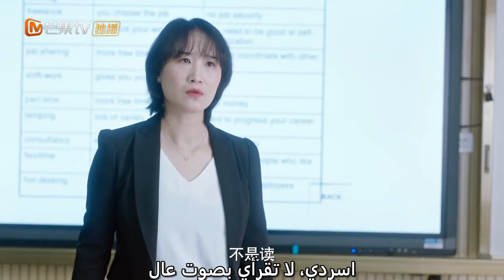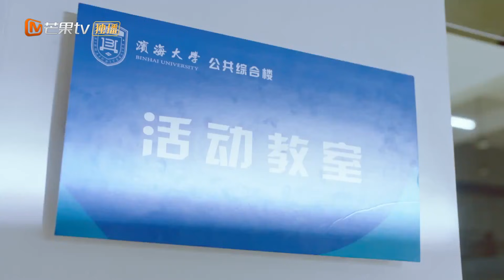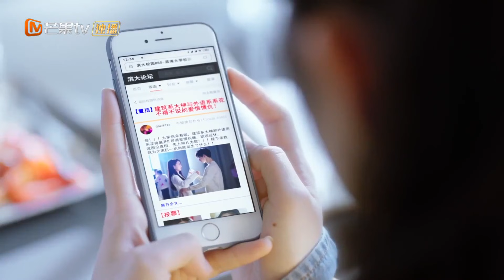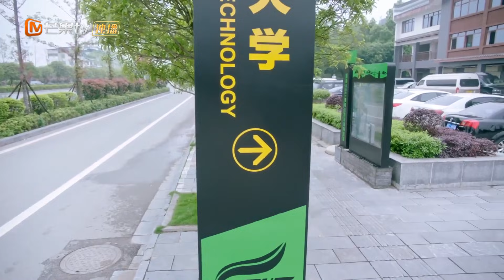لننشر الزهور | مقابلتك Meeting You | الحلقة 20 | MangoTV Arabic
اسم المسلسل: مقابلتك   Meeting You

مقدمة:
        تدور احداث المسلسل المشهور "مقابلتك" حول (نان شى) و هو الطالب المتفوق الذى يعانى من خجل و رهاب إجتماعى و تجمعه الأقدرا ب (شيا روى) و فى الفتاة الإجتماعية المحبوبة الثرثارة التى يحبها اصدقائها و يجتمعون حولها و هى ايضاُ فتاة شقية تحب الحياة و تتعجب احياناً كثير لأفعال و صفات (نان شى) الشخصية و ذلك لإختلافهما عن بعضهما البعض. تختلف تجربة الاثنان فى الحياة عن بعضهما و لكن هل هناك ما يجمعهما؟ و على اى شىء سيجتمعان؟